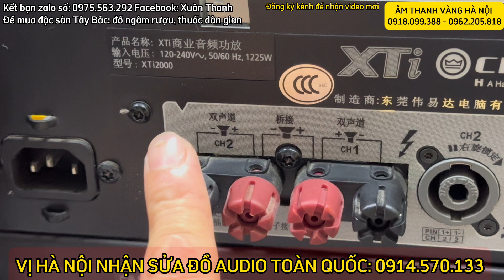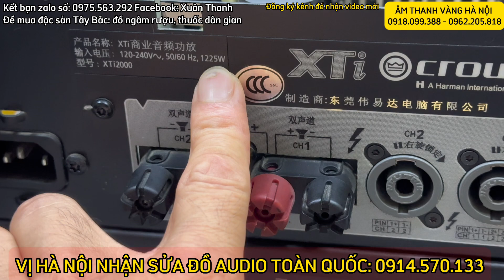Cãi nhau làm gì, nói thật lại mất lòng anh em bán đồ